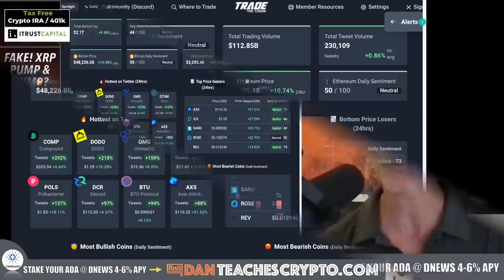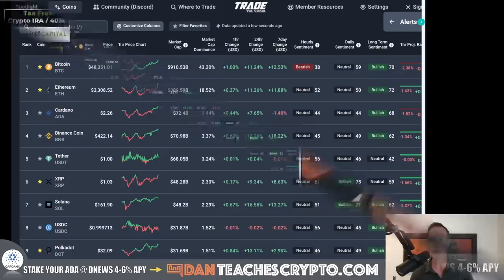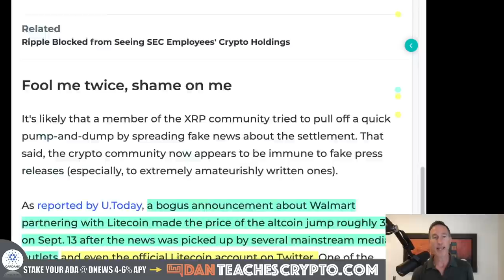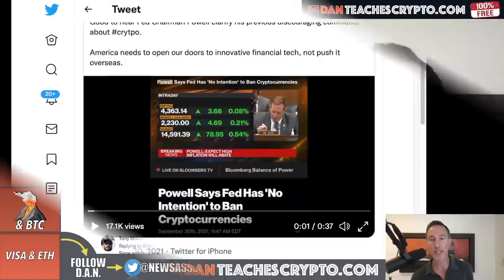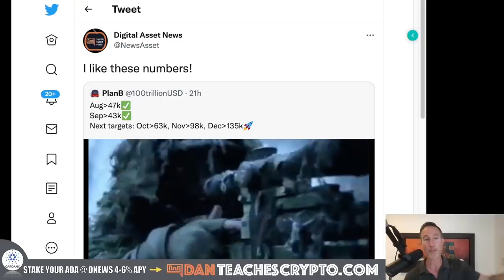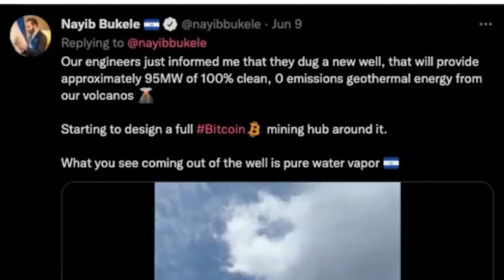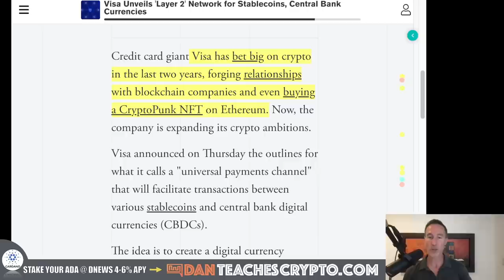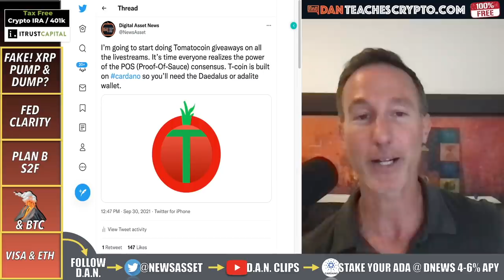RIPPLE XRP VS. SEC CASE DROPPED? FAKE NEWS! PUMP & DUMP?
The fake news hits us and this one was awful. SEC case against Ripple XRP is closed? Nope. It was just a pump and dump attempt.

0:00 - Market Recap | Topics Overview
1:58 - XRP PUMP & DUMP
4:42 - FED GIVES CLARITY ON CRYPTO
6:43 - PLAN B S2F
8:42 - BTC & VOLCANO
10:14 VISA & ETHEREUM

●▬▬▬▬▬▬CRYPTO ESSENTIALS▬▬▬▬▬▬▬●

●▬▬▬▬▬▬▬▬FOLLOW D.A.N.▬▬▬▬▬▬▬▬▬▬●

●▬▬▬▬▬▬▬▬STRATEGIES▬▬▬▬▬▬▬▬▬●